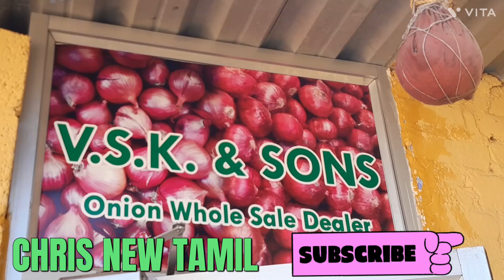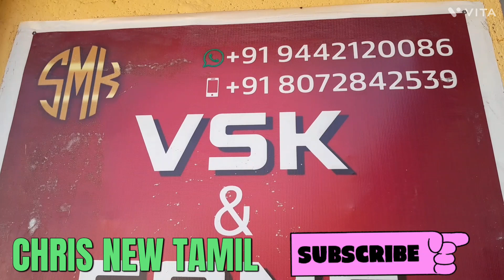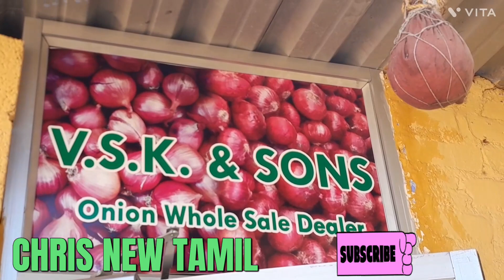நாகர்கோவில் பல்லாரி குடோன்